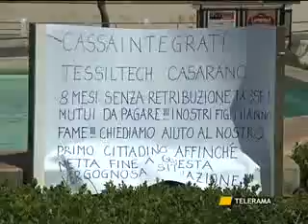FILANTO, IN 600 SENZA FUTURO: MANIFESTAZIONE E TAVOLO IN PREFETTURA